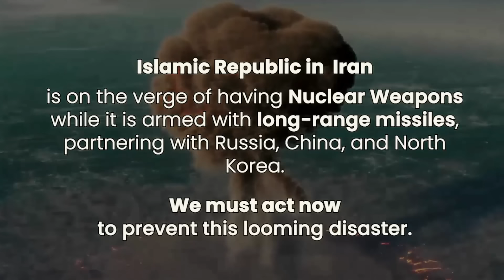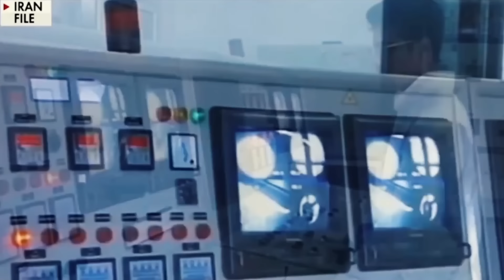قدرت ـ مدیریت = صفر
گفتگوی مهندس امیر شجره و بیژن کیان
این صفحه اصلی یوتیوب تلویزیون پارس می باشد

02 October 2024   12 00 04 PM
شماره تماس تلویزیون :
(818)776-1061